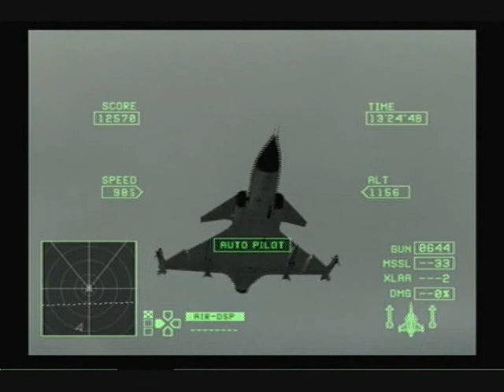Ace Combat Zero - Deadlocked (Merlon)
Music: "Where the Leviathans Roam" for the main part (advancing into vast green plains of a foreign territory, much like the mission in Deadlocked where this track comes from) and "Shield Survival" for the ambush at the end.

Enjoy the flying.